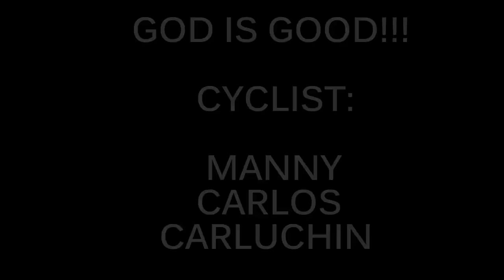ANA MARIA ISLAND CYCLING RIDE